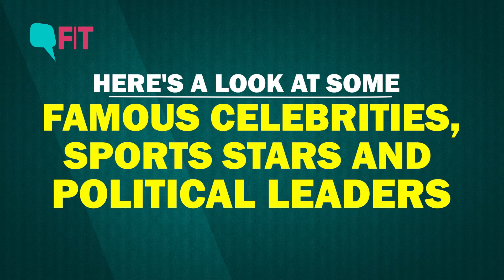Coronavirus: Tom Hanks, Sophie Trudeau & Other Celebrities Who Tested Positive | The Quint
Hollywood actors Tom Hanks & his wife Rita Wilson, Canadian PM Justin Trudeau's Sophie Gregoire Trudeau, British Health Minister Nadine Dorries and Mikel Arteta, manager of football club Arsenal have tested positive for the novel coronavirus.